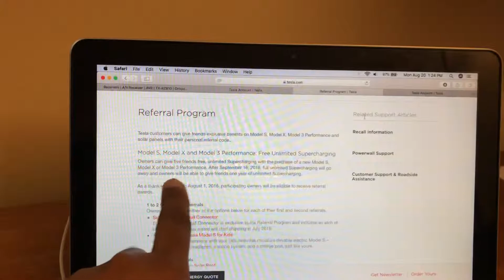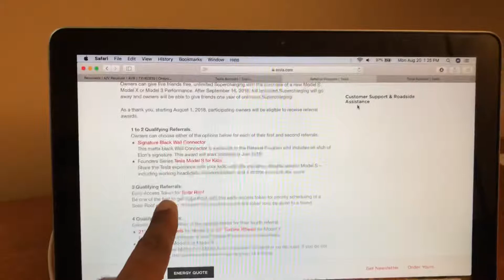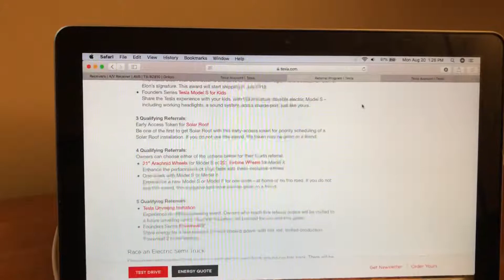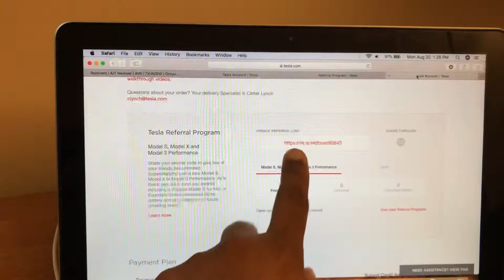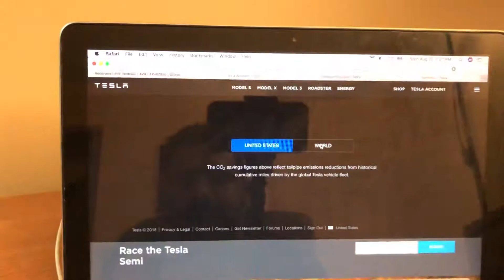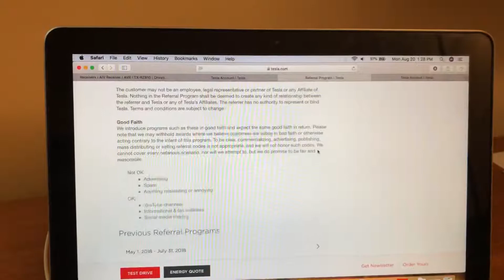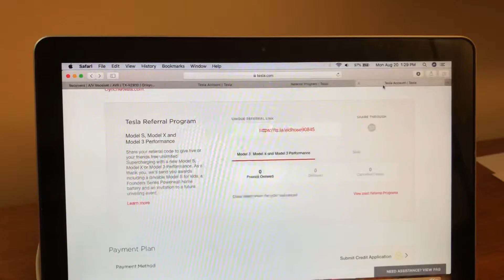Tesla referral code and Tesla referral program for EVs and solar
This video explains why do you need a referral code from a Tesla owner when you placing an order and what are the benefits you get by using a referral code.
Feel free to use my referral code
If you use this code before sep 16 2018 which will get you unlimited free supercharging for your model x, s and 3 performance